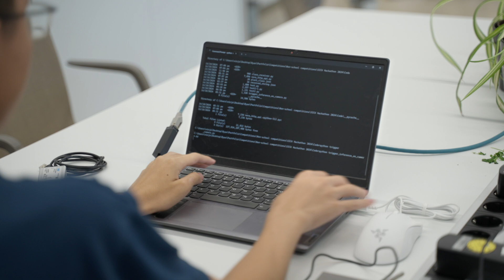SICK Solution Hackathon 2024: AI-driven automated agricultural system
Automate the agricultural process and improve the agriculture industry: Vision cameras powered by AI monitor the growth of the crops. Further sensors such as humidity sensors, temperature sensors and light sensors also collect different data and then pass all of these sensors' data over to a dashboard.

This year, sensor provider SICK hosted the fourth annual SICK Solution Hackathon. During the three-day event (October 15 – 17, 2024), held at the SICK Sensor Intelligence Academy near Freiburg, young talents from around the globe had the chance to tackle the challenges the sector currently faces, creatively and with the aid of cutting-edge technologies. The goal of the SICK Solution Hackathon is to strengthen the community of developers, firms and innovators, to expand networking between all parties, and to promote a passion for technology. In 2024, SICK hosted the event together with its partners ABB, Bosch, Bosch rexroth, ISG, NTT DATA, elastic und ISG